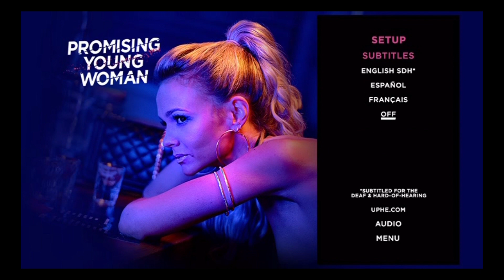Promising Young Woman DVD Menu